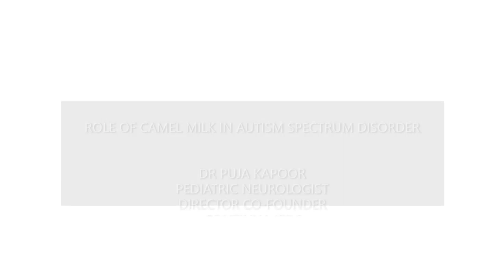Role of camel milk in ASD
A descriptive talk by
Dr Puja Kapoor
Paediatric neurologist
Director and Cofounder CONTINUA KIDS